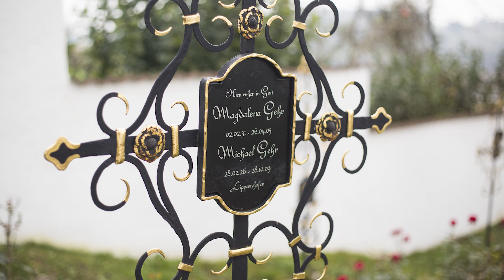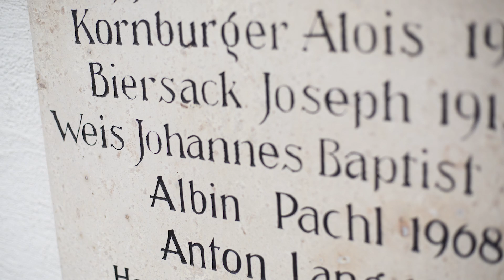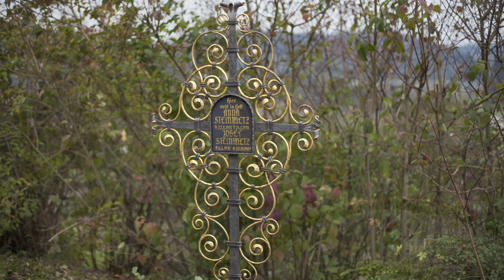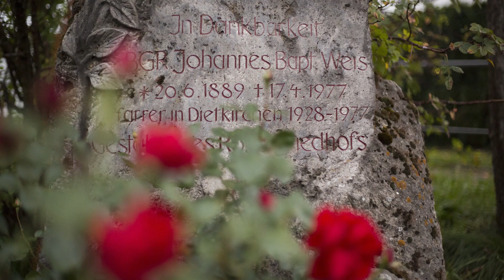Friedhöfe im Bistum Eichstätt - der Rosenfriedhof in Dietkirchen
Der Rosenfriedhof in Dietkirchen macht seinem Namen alle Ehre - die Gräber schmücken selbst im November noch sattrote Rosen. Warum die Gräber alle einheitlich gestaltet sind und doch jedes seine Besonderheiten hat, hat sich Anika Taiber in Dietkirchen erzählen lassen. Eine Audioslideshow.